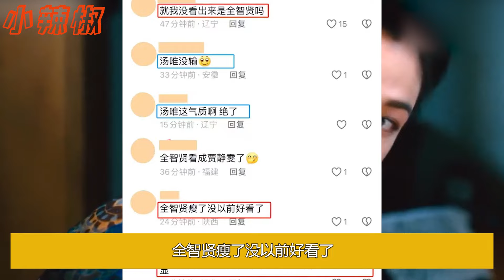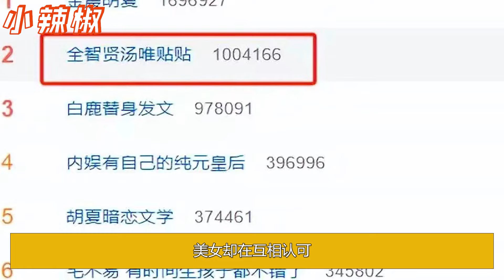44歲湯唯和42歲全智賢同框：有人顏值曇花一現，有人越老越年輕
44歲湯唯和42歲全智賢同框：有人顏值曇花一現，有人越老越年輕